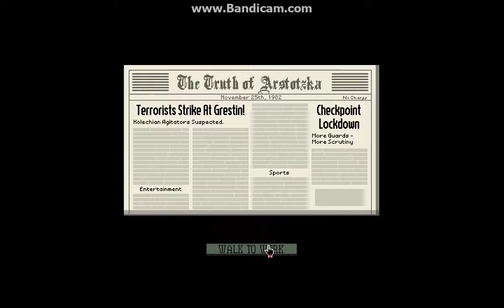GLORY TO HOME COUNTRY!!!! | Papers Please # 1